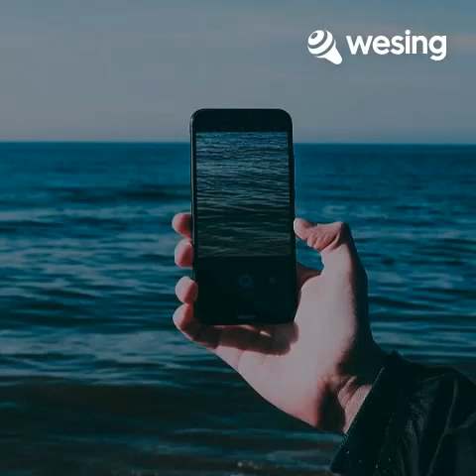Deni Setiawan cover Bruno mars talking to the moon